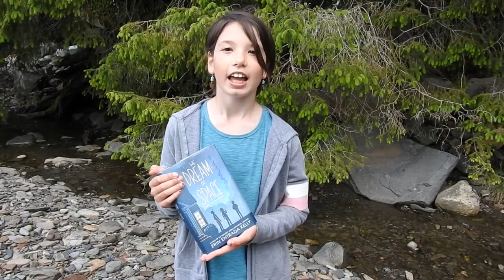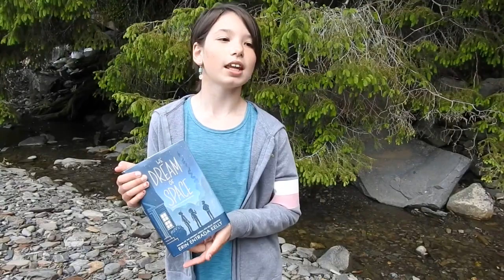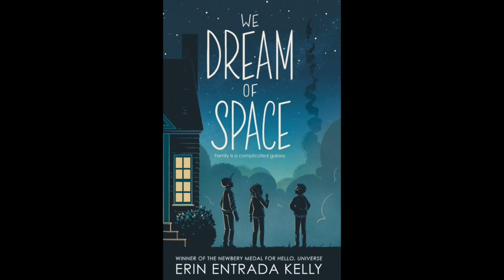Book Talk: We Dream of Space